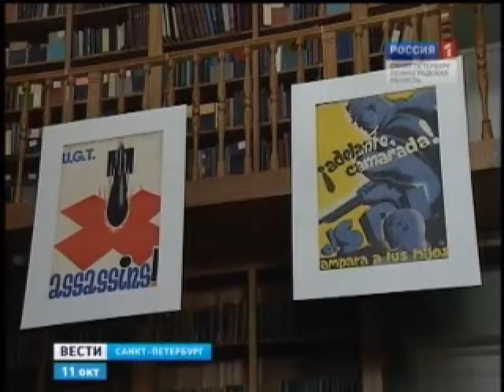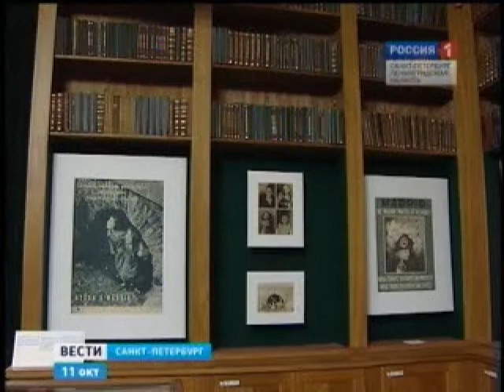Победа или смерть! Испаеский плакат.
Vincere aut mori! Победа или смерть! Выставка испанского плаката в Российской национальной библиотеке, Санкт-Петербург.